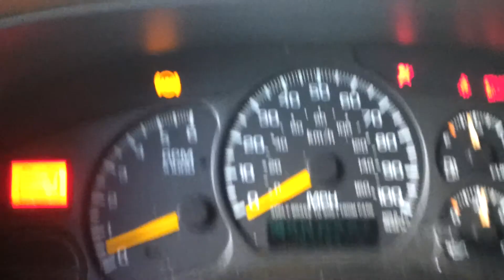Silverado z71 4.8 with dual cat back exhaust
My 1999 chevy silverado z71 with dual cat back exhaust. Thinking of adding 2 aero 3030s.